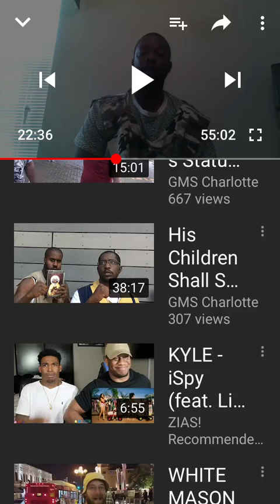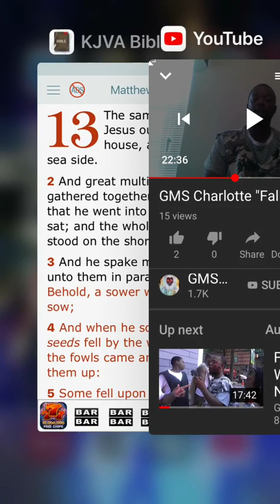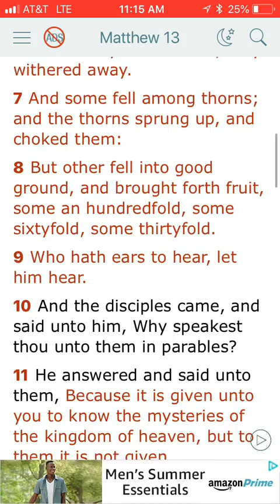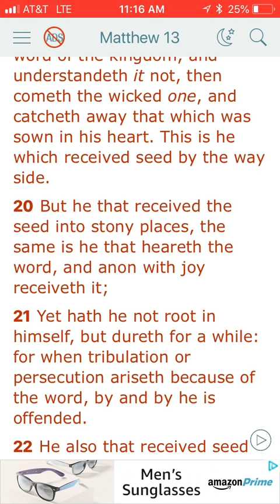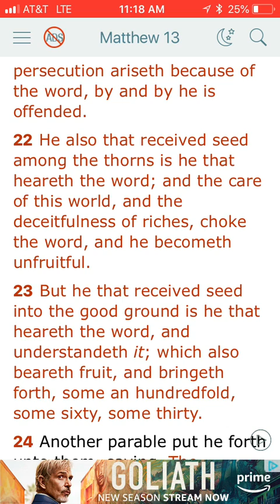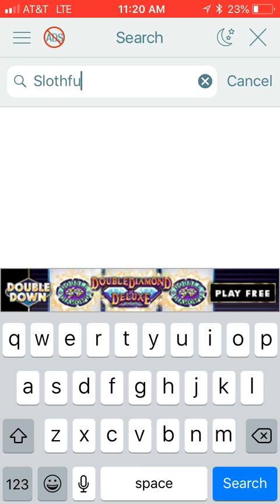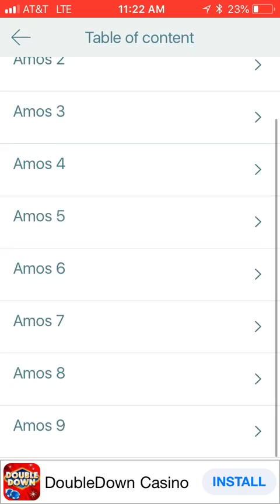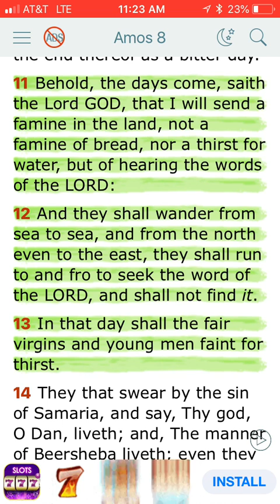Re: GMS Charlotte “Fallouts”